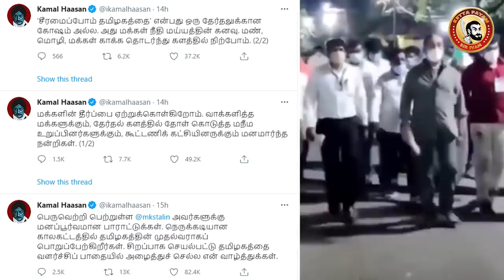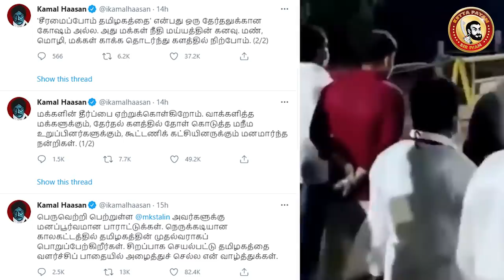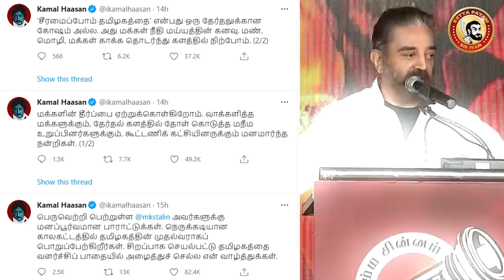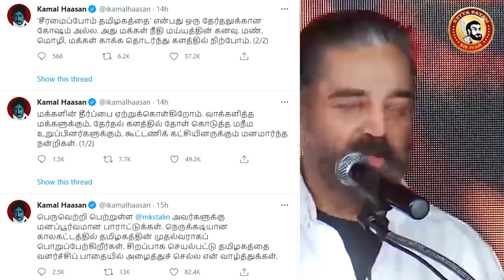கமலுக்கு ஆறுதல் கூறிய பிரபலங்கள் | Very Emotional Kamal After Election Result | Kamal vs Kamarajar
தோல்விக்கு பின் KAMAL
உங்க பொழப்ப நான் கெடுக்க மாட்டேன் - Kamal.
காமராஜரையே தோற்கடித்த ஊர் இது ன்னு சொல்லுவாங்க... ஆனால் யாருக்கும் தோற்கடித்த அவரோட பேரு தெரியாது.

ஜெயித்தாலும் அவர் யாரோ. தோற்றாலும் அவர் காமராஜர்

Tholviya vida namma emaatra pattom nu vali dhan adhigam irukom ninaikiren - Kamal
கமல் போராடி தோற்கவில்லை.. வானதி தான் போராடி தோற்று இருப்பார் ... ஒரு தேசிய கட்சி வேட்பாளர் கடைசி வரை இழுபறியில் வந்த கொடுமை இருக்கே... வாழ்த்துக்கள் கமல் சார் 😄😄

திமுக தலைவர் மு.க.ஸ்டாலினுக்கு கமல் வாழ்த்து
தோல்விக்கு பின் சோகமாக வெளியேறிய கமல்ஹாசன்! | Kamal Haasan Sad Video

Makkal Needhi Maiam Chief KamalHaasan​ loses to BJP women's wing national President Vanathi Srinivasan in Coimbatore South constituency.

Makkal Needhi Maiam Chief Kamal Haasan loses to BJP women's wing national President Vanathi Srinivasan in Coimbatore South constituency.

The DMK, led by MK Stalin, crossed the halfway mark in Tamil Nadu as counting of votes for the Assembly election continues in the state. Stalin chided jubilant DMK workers in Chennai as they celebrated at the party headquarters flouting Covid-19 norms. Counting of votes of the 234-member Legislative Assembly election in Tamil Nadu began at 8 am on Sunday with strict protocol in place. While both the Dravidian parties — DMK and AIADMK — fought the election following a bitter poll campaign, exit polls gave the DMK and its chief an edge. The DMK victory in this Assembly election will bring it back to power after a decade. While the AIADMK is in alliance with the BJP, the DMK has tied up with the Congress. While these two alliances are the top contenders, added to the mix was Kamal Haasan’s Makkal Needhi Maiam (MNM).